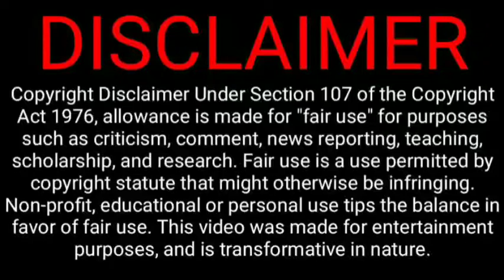Paatal lok web series | Paatal lok web series full story explained | ENDING EXPLAIN | HUNTUNG TUBE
Paatal lok web series.Paatal lok web series ending explained.paatal lok full story explained.Paatal Lok Amazon Prime Web Series Review In Hindi. Paatal Lok Public Review . Paatal Lok Web Series Story Explained In Hindi. Paatal Lok Full Web Series Details & Discussion In Hindi. In this Video I will be sharing my thoughts about Paatal Lok Amazon Prime Web Series.

Paatal Lok पाताल लोक - Official Trailer | Amazon Original | 15th May 2020

Presenting Paatal Lok पाताल लोक Official Trailer, starring Jaideep Ahlawat, Neeraj Kabi, Abhishek Banerjee, Gul Panag in the leading roles, an investigative thriller series created by Sudip Sharma, the writer for Udta Punjab, NH10, produced by Anushka Sharma's Clean Slate Filmz, releasing on 15th of May 2020 only on Amazon Prime Video.

Show release date - 15th May 2020

Show Name - Paatal Lok पाताल लोक
Producer- Clean Slate Filmz Private Limited
Creator – Sudip Sharma
Cast – Jaideep Ahlawat, Neeraj Kabi, Abhishek Banerjee, Gul Panag

Thanks!!